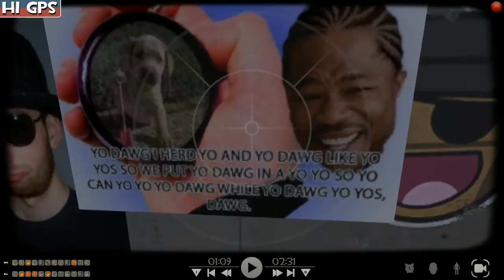Hi GPS #104 - Jarate!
We look at the jarate today only to find itapos;s not as OP as most people say.